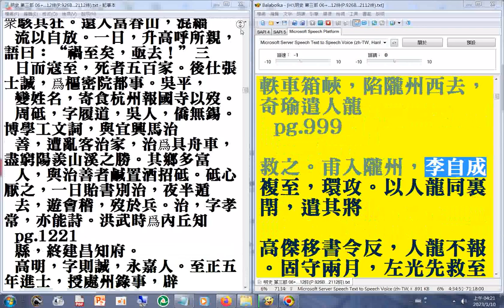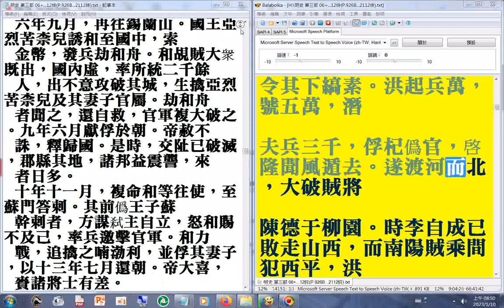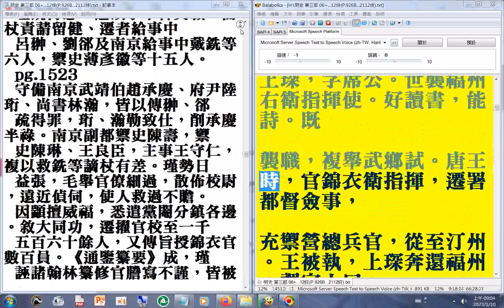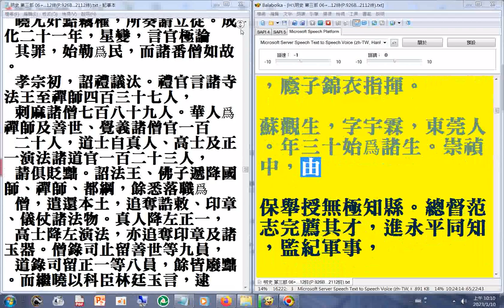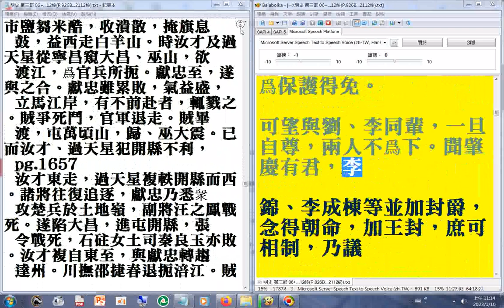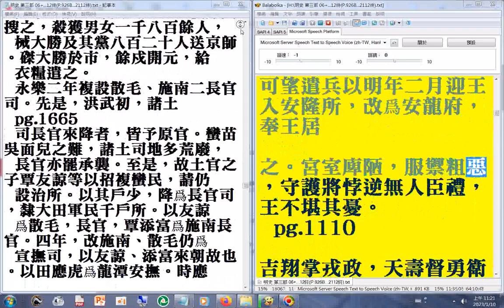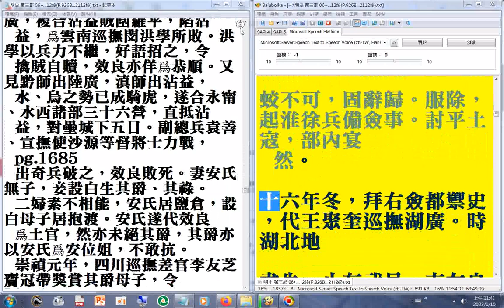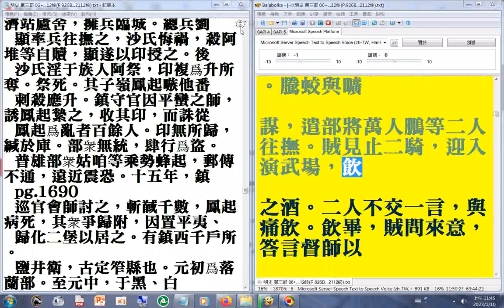(07...13) P.926B...2112終 二十六史全文逐字唸使用電腦報讀程式 Balabolka朗讀逐字唸，部分讀音有誤請見諒 +瀏覽P.926B...2112終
請更正禦史為御史。（部份字有誤可能是可能是簡體字轉為繁體字造成的）求道是求道是什麼(討論) 講於20070925中秋 (郭明義點傳師講解)